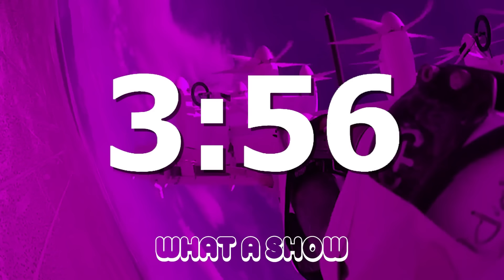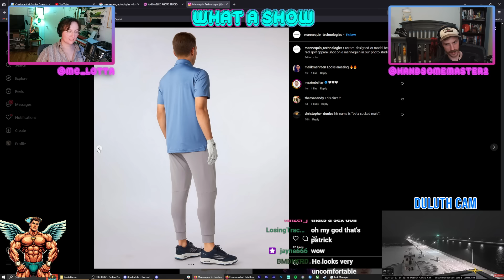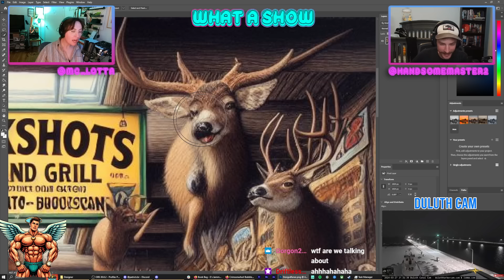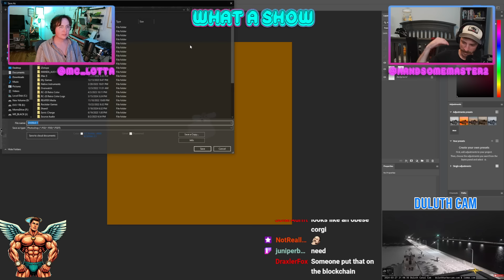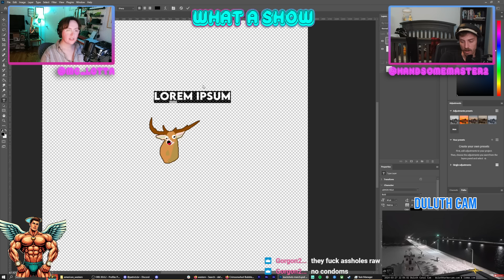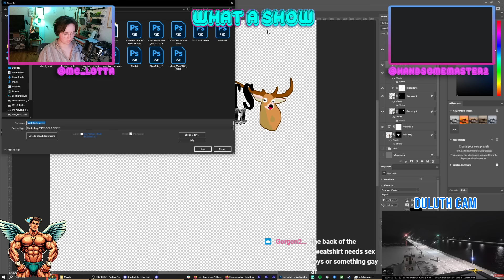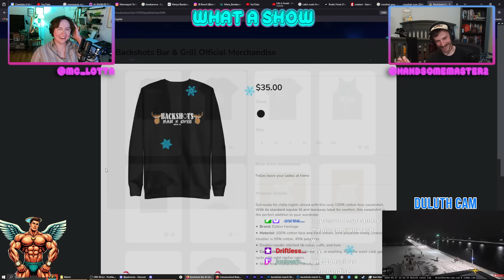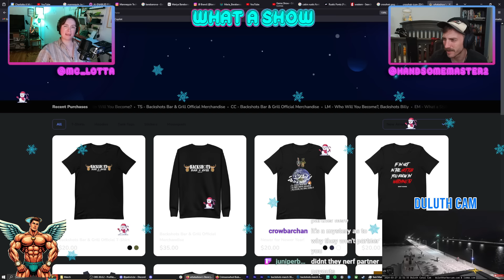energy doesn't deplete | what a show